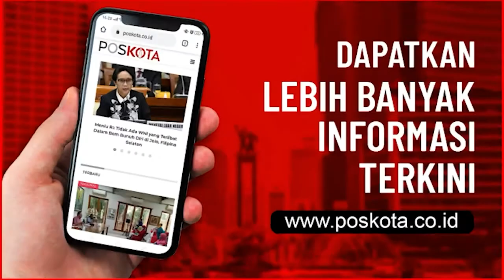WAWANCARA MUCIKARI ANAK DI BAWAH UMUR